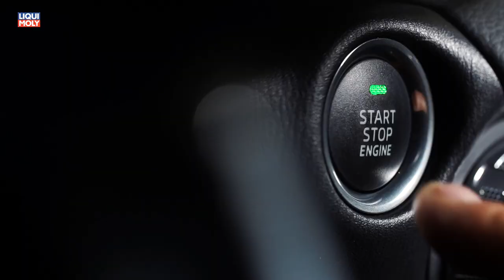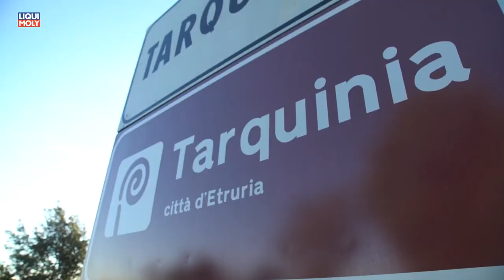Onlinemotor Fiat 124 Spider Legend Tour 2016